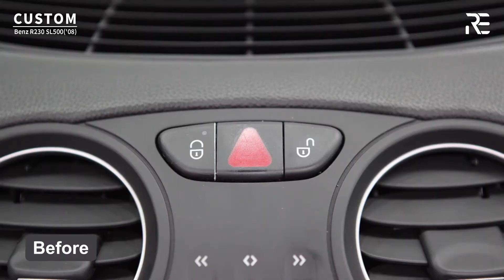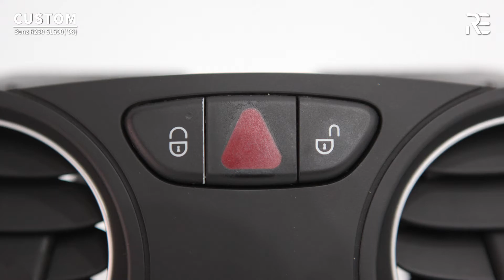Benz R230 SL500(2008) Interior custom⎪벤츠 실내커스텀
Benz, R230, SL500, car cleaning, car care, car custom
벤츠, 차 커스텀, 카 케어, 카 클리닝